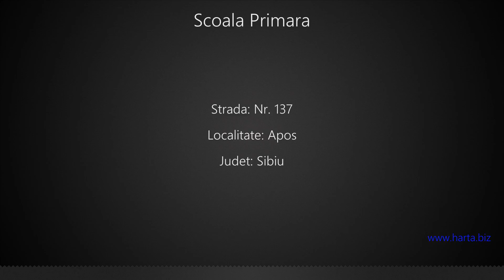Scoala Primara Apos